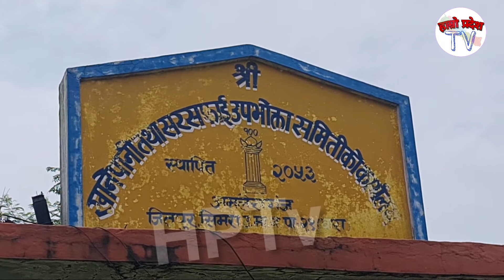अमलेखगञ्जका स्थानियहरू खाने पानिकाे अभावमा बाच्न बाध्य, bara, birgunj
ratopana news network pvt.ltd